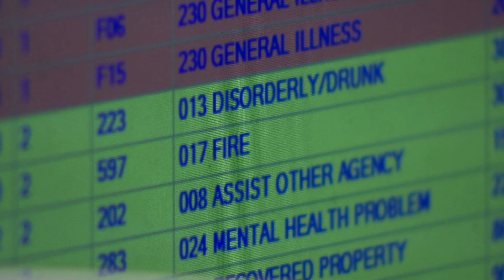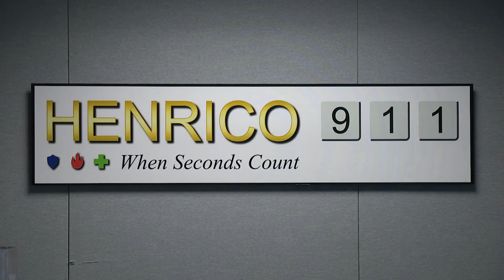EMS Enhancements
The Division of Fire is constantly looking for ways to improve their services. Recently, they introduced a program designed to address non-emergency calls more efficiently, and to keep emergency resources free to respond when you need them most.